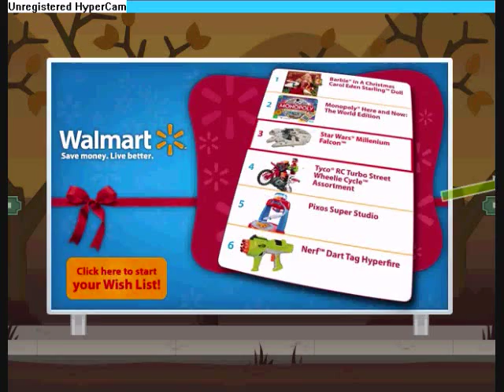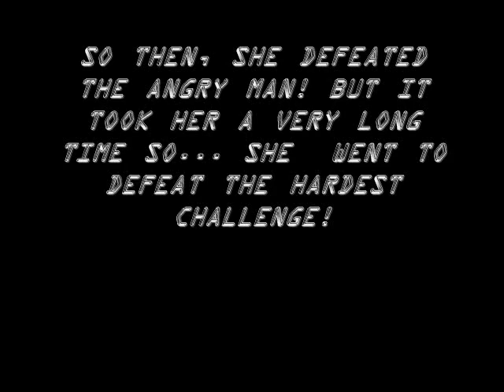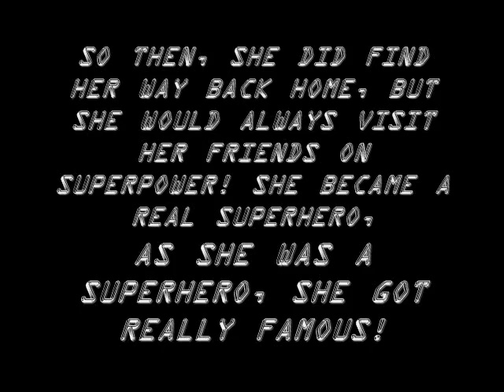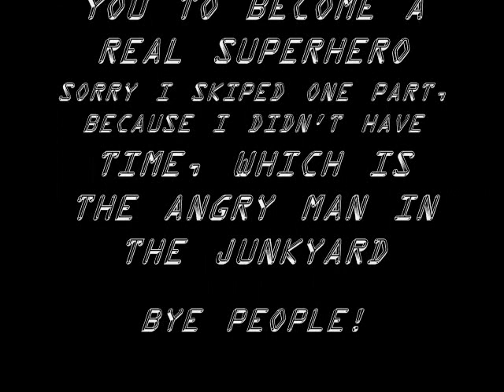Poptropica's Superhero! Movie Part 2 2008 Final Part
Part 2 of Poptropica's Superhero.

I am I am a Religious Man

Oh and sorry if I skipped one part which is the angry man who has a black and white strip shirt in the junkyard, because I didn't have time for it, well I still hope this movie helps you to become a true Superhero on Poptropica just like me!